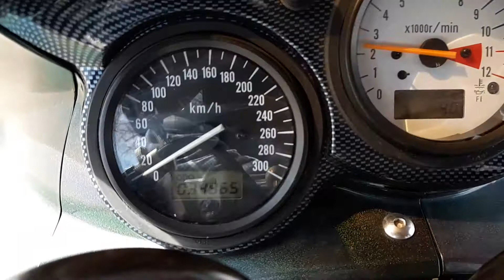1997 Suzuki TL 1000 S CarlBikes.com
1997 Suzuki TL 1000 S
Clean title, Alberta bike.
OVER $5000 in extras
including
Chromed frame and subframe
Chromed swingarm
Chromed upper mirror & steering pump stay brackets
Custom Iridescent paint
polished  wheels
Upswept wrapped high pipes
Tinted windshield
new set of Michelin Pilots
Carbon tank protector
Chrome Heel Guards
New gold chain & Set of sprockets
New KN  Air filter
Undertail Eliminator Kit

Comes with new battery and tender lead
new plugs & tune up

fully serviced

Runs great

34,964 kms

can deliver

More bikes

ROAD, RACE, ENDURO, VINTAGE, TRAIL, 2 STROKE, PROJECT/PARTS BIKES, LOTS OF PARTS/PLASTIC ETC